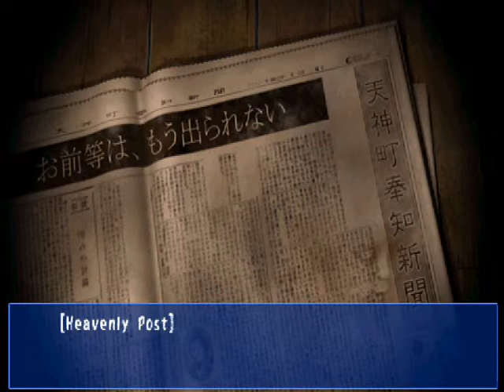Let's Play Corpse Party! Chapter 1 - Part 7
Okay, let's try this again.